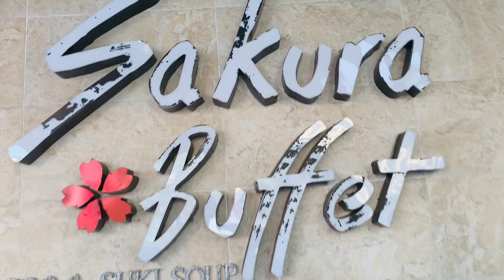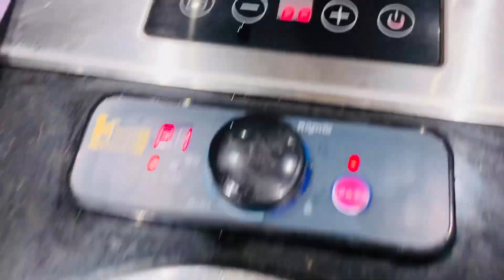Sakura Buffet I Easter Lunch I @NoshiAbid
My name is Noshaba Abid. My channel, is about promoting happiness and good health by sharing food and culture of many countries around the world. I make videos on recipes and vlogs on food cultures and fascinating places. I will be showing you foods and styles of authentic dishes from all over the world to promote healthy lifestyle and happiness.

I love traveling and during my traveling I learned about cultures and fascinating healthy cuisines.